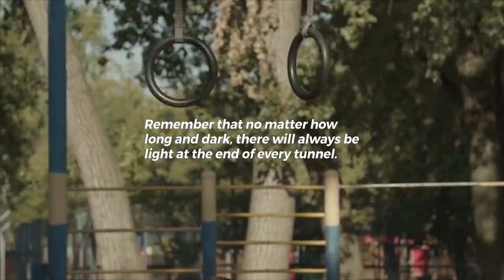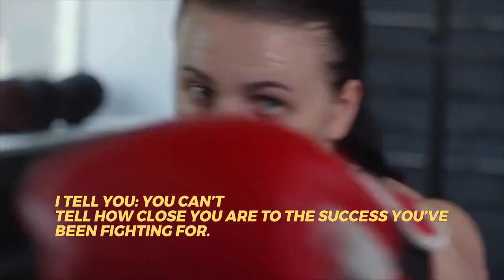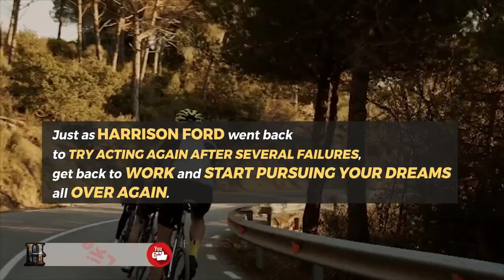If You're Struggling Without Success, THIS is What You Should Do